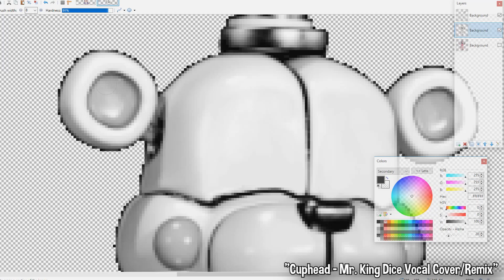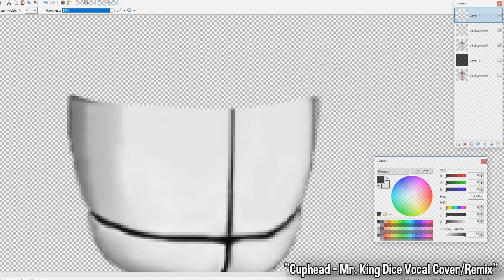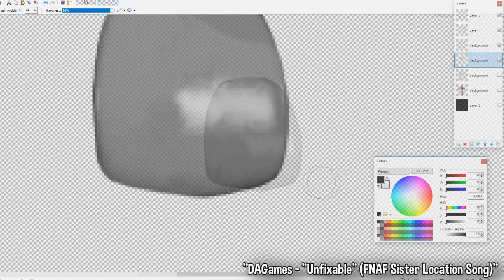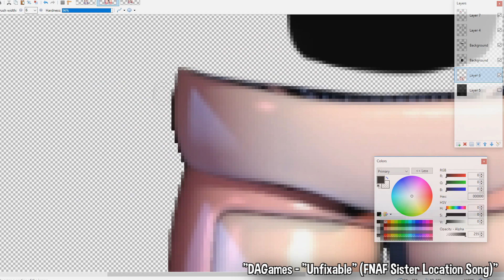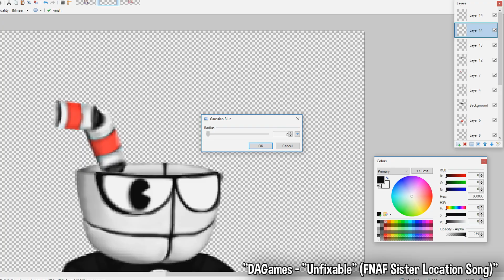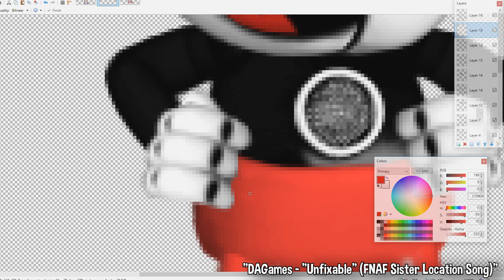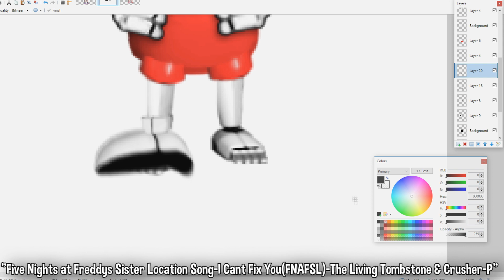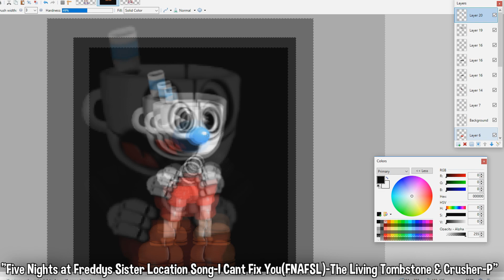FUNTIME CUPHEAD & MUGMAN | Speed Edit!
Four edits in a row?! Sorry for the lack of variety recently, but trust me when I say that I've got a few really cool videos being worked on as we speak (and yes, a few of them ARE Cuphead related)! In the meanwhile, enjoy!

LISTEN TO THE MUSIC USED IN THIS EDIT!
Five Nights at Freddys Sister Location Song-I Can’t Fix You(FNAFSL)-The Living Tombstone & Crusher-P

If you enjoyed this video, why not give it a like?